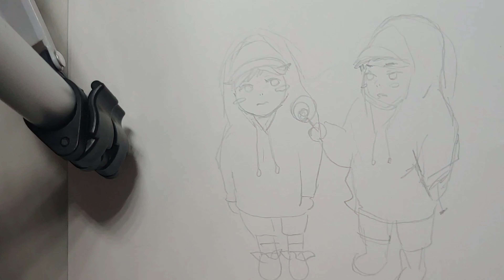[6팥] 색연필 + 수채화 달콤한 사탕고백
귀여운 어린아이의 🍬 고백